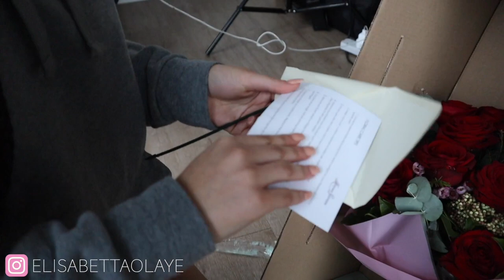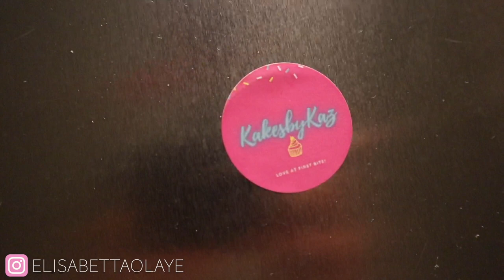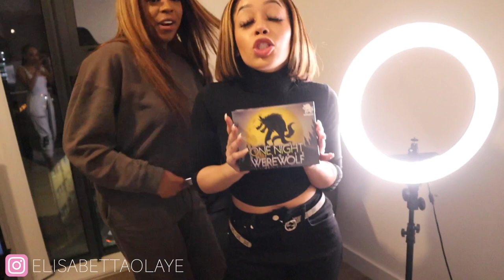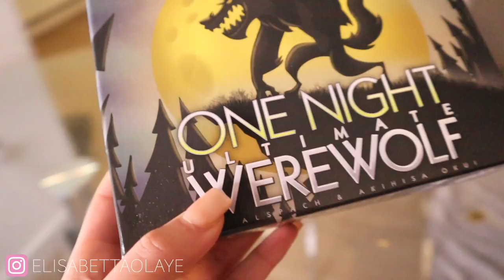Secret valentines??? We ain't got no mans but we lit! | GALENTINES DAY VLOG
Hey Slayss Family!
No man but we LIT! Enjoy our galentines vlog. Independent ladies to the world and back!

If you guys still want to support me, please check out my lash company we sell LUXURY, EXTRA fluffy 3D mink lashes via slaysscollection.com

Lashes in style 'KYMONROE and 3 for £10 bundle' from slaysscollection.com